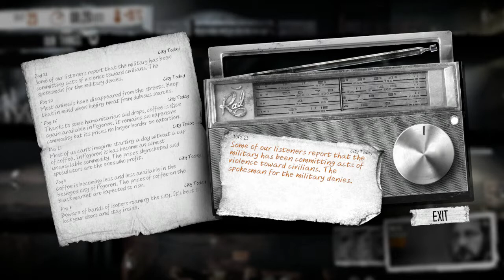This War of Mine | Attempt 1, Day 23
This War of Mine is an amazing survival simulation where you play not in behind the eyes of a soldier but as a civilian trying to get by in a besieged city. Resources are scarce, dangerous is around every corner, and every encounter is designed to test your very morality and humanity. Truly one of the most memorable survival games anyone could ever play.

Today, we commit some potentially, necessary evils in an attempt to fortify our defenses.

Every bit of it helps in the continued growth and evolution of the channel. Oh, and be sure to check out my twitter if you want to keep in the know about not only Youtube but the events in my personal life as well!